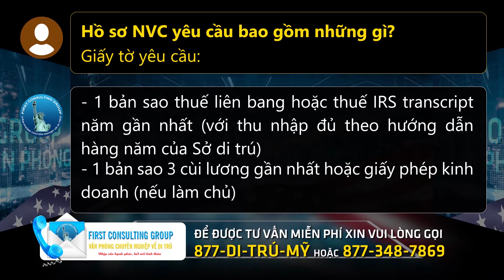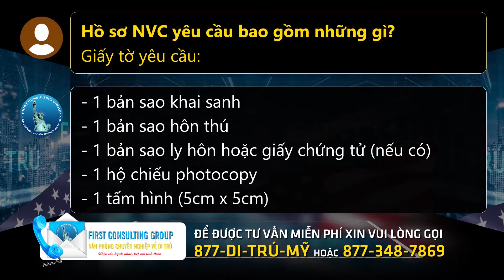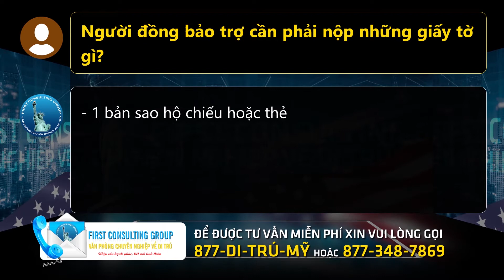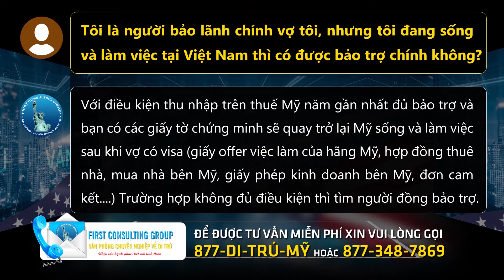Hỏi / Đáp Bảo Trợ Tài Chánh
Sau khi hồ sơ của quý vị được Sở Di Trú chấp thuận, hồ sơ sẽ được chuyển qua Trung Tâm Chiếu Khán Quốc Gia (NVC). NVC sẽ gởi thư yêu cầu quý vị làm bảo trợ tài chánh và những giấy tờ cần thiết để nộp cho NVC.

Hỏi: Hồ sơ NVC yêu cầu bao gồm những gì?
Đáp: Giấy tờ yêu cầu:
* Đối với người bảo lãnh:
- 1 bản sao thuế liên bang hoặc thuế IRS transcript năm gần nhất (với thu nhập đủ theo hướng dẫn hàng năm của Sở di trú)
- 1 bản sao 3 cùi lương gần nhất hoặc giấy phép kinh doanh (nếu làm chủ)
- 1 bản sao hộ chiếu hoặc thẻ xanh
- 1 giấy tự xác nhận thu nhập (nếu làm nghề tự do)
- 1 bản sao ly hôn hoặc chứng tử của hôn nhân trước (nếu có)

* Đối với người được bảo lãnh
- 1 bản sao khai sanh
- 1 bản sao hôn thú
- 1 bản sao ly hôn hoặc giấy chứng tử (nếu có)
- 1 hộ chiếu photocopy
- 1 tấm hình (5cm x 5cm)
- Phiếu lý lịch tư pháp số 2
- Phiếu lý lịch tư pháp ở nước ngoài (nếu có)
- Nếu có con đi kèm thì nộp các giấy tờ của con: hộ chiếu, khai sinh và giấy cam kết cho con đi qua Mỹ...

Hỏi: Tôi thất nghiệp thì có thể bảo trợ cho vợ tôi sang Mỹ được không?
Đáp: Nếu bạn không có thu nhập, bạn có thể nhờ người đồng bảo trợ để bảo trợ tài chánh cho vợ/ chồng của bạn.

Hỏi: Khi nộp hồ sơ vào NVC sau bao lâu có thư mời?
Đáp: Sau khi upload hồ sơ lên website của NVC, NVC sẽ xét hồ sơ khoảng từ 1-3 tháng, nếu tất cả hồ sơ được chấp nhận (không yêu cầu bổ sung), NVC sẽ gởi cho bạn thông báo hồ sơ đã hoàn tất. Kể từ khi nhận được thông báo cho đến khi nhận thư mời phỏng khoảng 1-3 tháng.

Hỏi: Có yêu cầu gì cho người đồng bảo trợ tài chánh không?
Đáp: Người đồng bảo trợ cần chứng minh được có thu nhập đủ để bảo trợ và phải là người đang sống và làm việc (hoặc lãnh tiền hưu ổn định) tại nước Mỹ.

Hỏi: Người đồng bảo trợ cần phải nộp những giấy tờ gì?
Đáp:

- 1 bản sao thuế liên bang hoặc thuế IRS transcript năm gần nhất (với thu nhập đủ theo hướng dẫn hàng năm của Sở di trú)
- 1 bản sao 3 cùi lương gần nhất hoặc giấy phép kinh doanh (nếu làm chủ)
- 1 bản sao hộ chiếu hoặc thẻ xanh
- 1 giấy tự xác nhận thu nhập (nếu làm nghề tự do)
- 1 copy ID

Hỏi: Lệ phí khi nộp hồ sơ vào NVC là bao nhiêu?
Đáp: Phí xét bảo trợ tài chánh cho người bảo lãnh là $120, phí visa cho người được bảo lãnh là $325/người

Hỏi: Thường trú nhân có thể đồng bảo trợ tài chánh được không?

Đáp: Thường trú nhân vẫn có thể đồng bảo trợ tài chánh bình thường

Hỏi: Tôi là người bảo lãnh chính vợ tôi, nhưng tôi đang sống và làm việc tại Việt Nam thì có được bảo trợ chính không?
Đáp: Với điều kiện thu nhập trên thuế Mỹ năm gần nhất đủ bảo trợ và bạn có các giấy tờ chứng minh sẽ quay trở lại Mỹ sống và làm việc sau khi vợ có visa (giấy offer việc làm của hãng Mỹ, hợp đồng thuê nhà, mua nhà bên Mỹ, giấy phép kinh doanh bên Mỹ, đơn cam kết. ) Trường hợp không đủ điều kiện thì tìm người đồng bảo trợ.